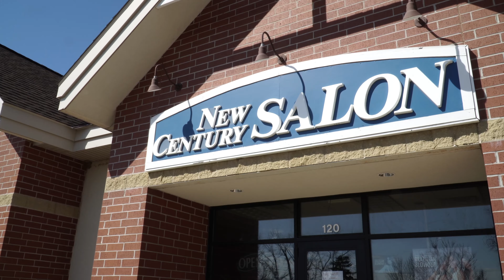Rinzel's Bad Hair Day feat. Cottage Grove Police Department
The Cottage Grove Police Department needs a haircut, but what do they if their local barbers and hair salons are closed? Check out the video if you need a smile, and please support Cottage Grove stylists as soon as you're able to.